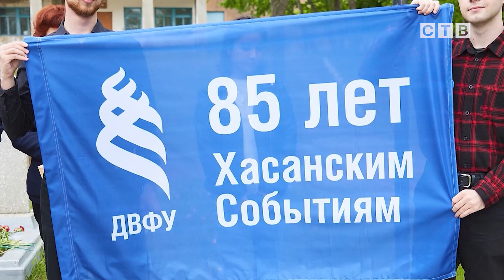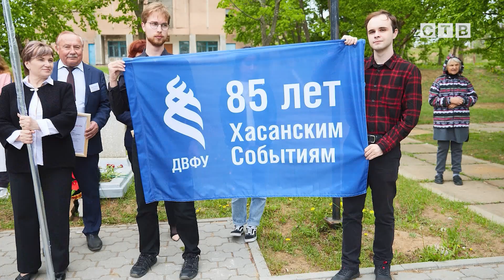Делегация преподавателей и иностранных студентов ДВФУ посетила легендарный поселок Хасан